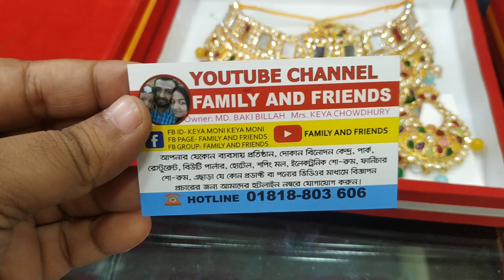সবচেয়ে সস্তায় বাজারের সেরা ইন্ডিয়ান নেকলেস সেট | INDIAN JEWELLARY SET BUY BD.